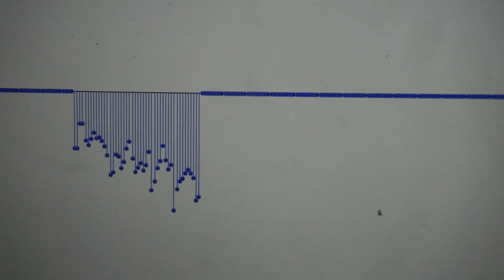Knitting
An interactive process-based sound instal-lation which explores how we act in different ways when presented a simple object: a pressure plate which scans movement and how this information can be portrayed using sound.
 The board collects information about the amount of pressure and its location and sends it to the computer, where it is drawn as a audiowave. The created wave is only around 60 milliseconds long, but when played in a loop, it turns into a unique tone, based on of the information on
viewer’s movements and their characteristics. Every participant’s “miniwave” is added onto the ones previously made, expanding the wave, gradually changing it from a linear tone to a rhythmic collage of noise.
 This process can go on indefinitely, with each participant making the sound slightly more complex.